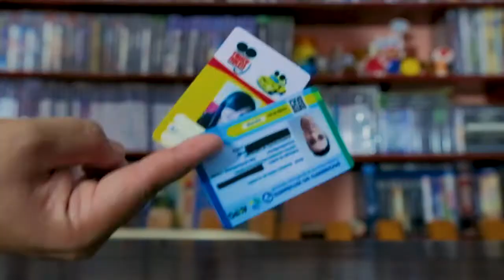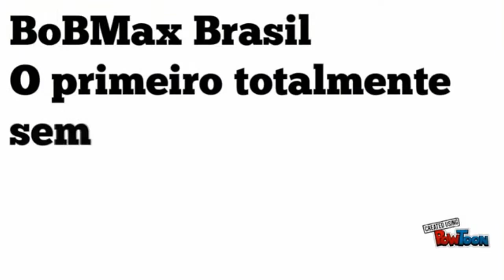Demon Slayer -Kimetsu no Yaiba- The Hinokami Chronicles DICAS INDISPENSÁVEIS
Torne-se a lâmina que destrói demônios!

No modo para um jogador, você trilha o caminho de Tanjiro Kamado, cuja família foi massacrada e a irmã transformada em um demônio. Vivencie a narrativa retratada no anime ""Demon Slayer: Kimetsu no Yaiba"" e as batalhas de Tanjiro para restaurar a humanidade de Nezuko e enfrentar a ameaça demoníaca!

No modo Versus, até dois jogadores podem lutar em combates online e offline de 2 contra 2 com qualquer combinação de personagens, incluindo Tanjiro Kamado e Nezuko Kamado! Com controles simples e jogabilidade eletrizante, você tem a chance de provar que está entre os mais fortes matadores de demônios!

[Conteúdo da Digital Standard Edition]
· Jogo Demon Slayer — Kimetsu no Yaiba — The Hinokami Chronicles
· Bônus da Digital Version: Chave de desbloqueio de personagem — Tanjiro Kamado (Escola Kimetsu)
· Bônus da Digital Version: Avatares da PSN — Tanjiro Kamado, Nezuko Kamado
· Bônus da Digital Version: Tema personalizado de Demon Slayer — Kimetsu no Yaiba — The Hinokami Chronicles (PS4)

[Bônus da Launch Edition]
Chaves de desbloqueio de personagens — Giyu Tomioka (Escola Kimetsu), Shinobu Kocho (Escola Kimetsu)
Avatar da PSN — Tanjiro Kamado (Seleção Final)

*Chaves de desbloqueio de personagem permitem acesso imediato aos personagens indicados no modo Versus.
*As ilustrações de avatares da PSN são baseadas em modelos 3D em jogo criados pela CyberConnect2.
*O tema personalizado (PS4) é um bônus gratuito que não pode ser acessado no PS5. Faça o download na loja do PS4.
*É necessária uma assinatura paga da PlayStation®Plus para jogar o modo versus online.
*O último patch é necessário para acessar as partidas online.
*O conteúdo/especificações pode mudar sem aviso prévio.
*Os bônus da Digital Version são benefícios permanentes.
*Os bônus podem ser oferecidos posteriormente.
*Dados salvos e troféus não podem ser compartilhados entre o PS4 e o PS5.
Se você já possui a versão para PS4 deste jogo, pode baixar a versão para PS5 sem custo adicional; não é necessário comprá-la separadamente. Se você possui a versão física para PS4, será preciso inserir o disco em seu PS5 sempre que quiser baixar ou jogar a versão digital para PS5. Donos de jogos para PS4 em versão física não poderão obter a versão digital para PS5 de graça sem o disco.